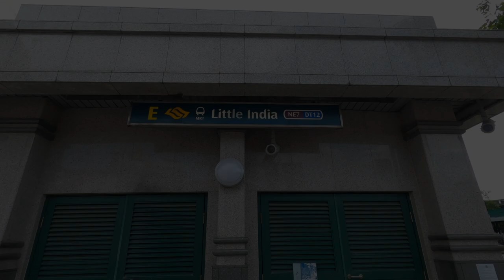Singapore Little India - Singapore Scene 4K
This short video highlights will show viewer the activities and shops in Singapore Little India. Little India is known for its traditional Indian restaurants, along Serangoon Road and Race Course Road. The streets are filled with markets, malls, jewellery stores and tailor shops. Visitors can find electronics, groceries, goldsmith shops and sari stores.
This video was film by GoPro HERO 8 in 4K.

Time Stamp
00:00 - Introduction
00:22 - The Colourful House of Tan Teng Niah
00:38 - Market place for vegetables and fresh fruits
01:01 - Shop selling Prayer Items
01:42 - Provision Shop
02:05 - Indian Bangles shop
02:18 - Jewellery and Goldsmith stores.
02:30 - Indian flower garland
02:46 - Indian tailor
02:56 - Tandoori Restaurant
03:30 - Mustafa Center